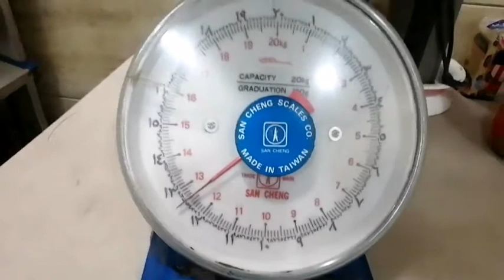Jackpot na nman tayo mga guy's 12 kilos na nman huli ko